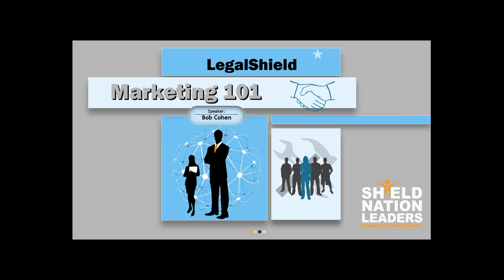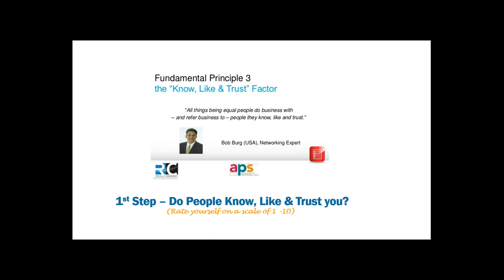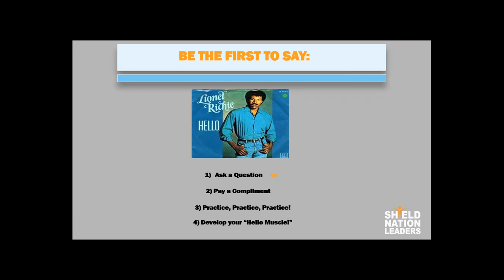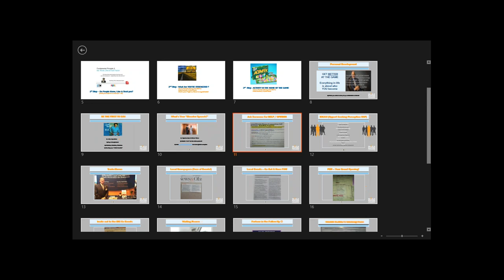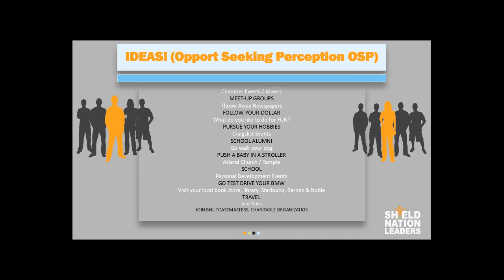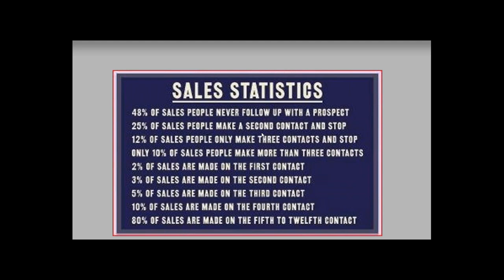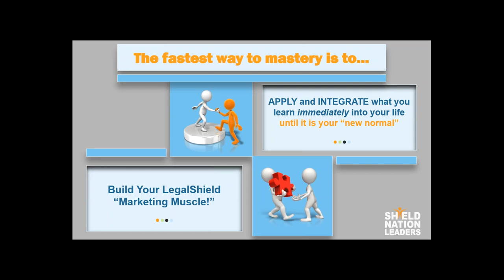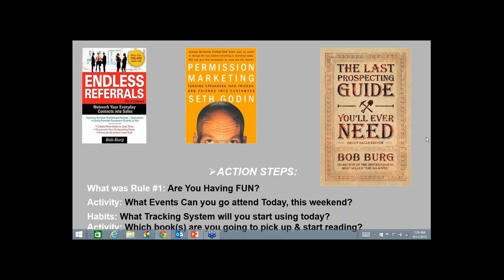ShieldNation Friday Webinar 9.11.15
Mr. Bob Cohen shares how to NEVER run out of Prospects!